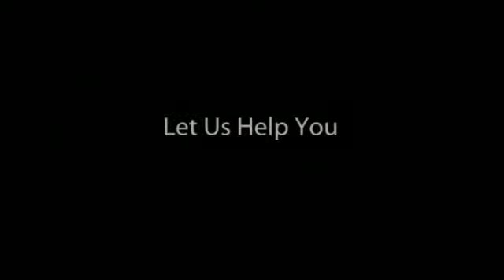Flower Delivery Calgary AB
We'd be happy to help you find the perfect flowers for the occasion.
Florists Calgary
Suite # 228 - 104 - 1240 Kensington Road NW
Calgary, AB   T2N 3P7